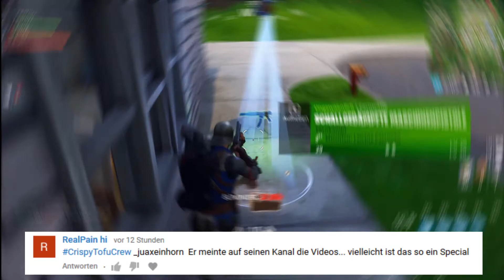Das Ende von King_Julian_Playz???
ENTWARNUNG… alles in Ordnung ich hab nur mal wieder meinem doch sehr deftigem Humor freie Bahn gelassen.